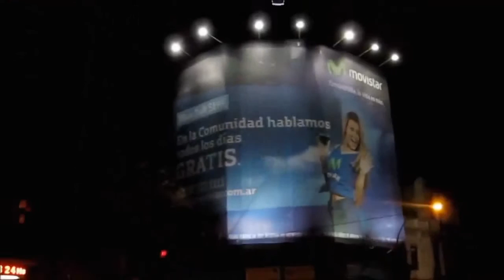3D Projection on Roof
Get your products to reality